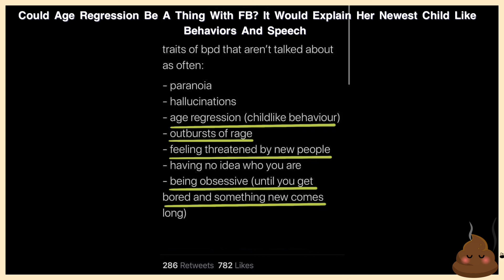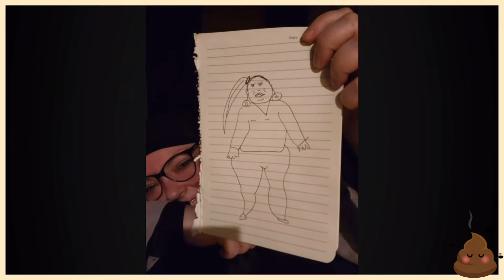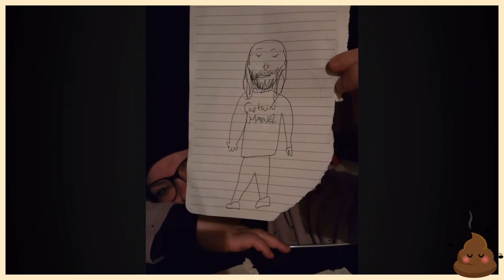Foodie Beauty | Can’t Sleep, Want’s To Draw Some More For The New Art Business Venture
Thanks